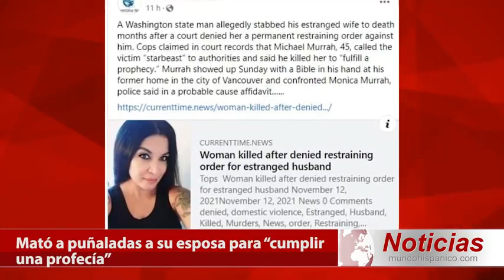Mató a puñaladas a su esposa para “cumplir una profecía” Noticias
Una trágica historia que eriza la piel. Con una biblia en las manos, un hombre apareció en la casa donde solía vivir y mató a puñaladas a su esposa, de quien actualmente estaba separado. Más tarde, cuando la policía lo capturó, confesó que cometió el crimen para lograr “cumplir una profecía”.

Michael Murrah, de 45 años, supuestamente fue quien apuñaló y mató a su esposa, con quien ya no estaba viviendo, meses después de que un tribunal le negara a ella una orden de alejamiento permanente contra el ahora sospechoso de homicidio, reseñó el diario New York Post el jueves 11 de noviembre.